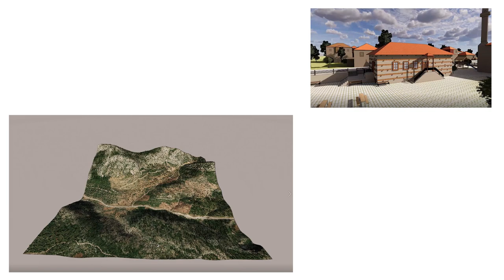AKŞAHAP AKSEKİ ANTALYA 3B MODELLEME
AKŞAHAP MAHALLESİ AKSEKİ İLÇESİ ANTALYA İLİ İÇİN YAPILAN MEVCUT DURUM 3B MODELLEME